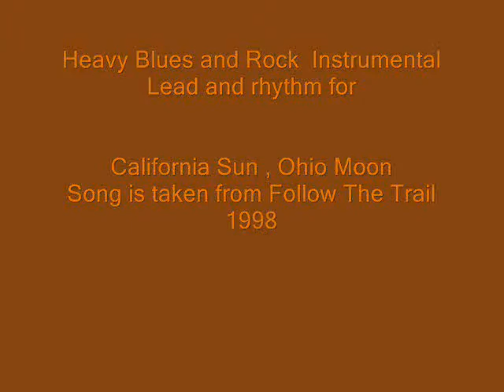Rock Lead , California Sun